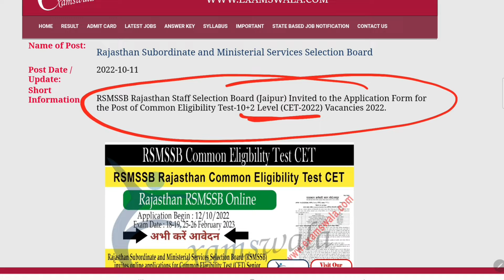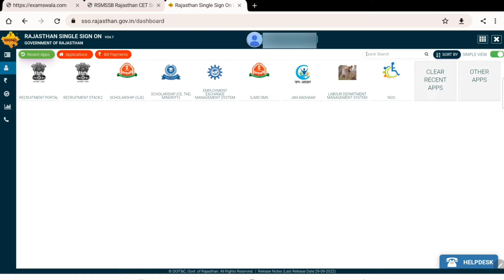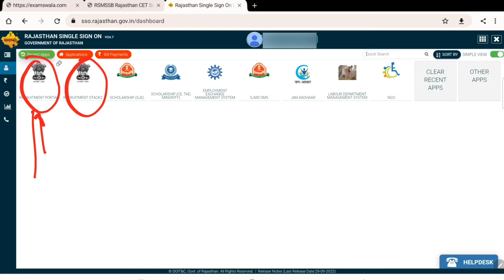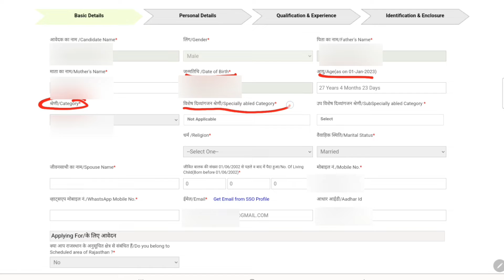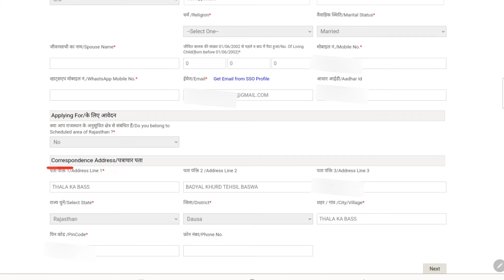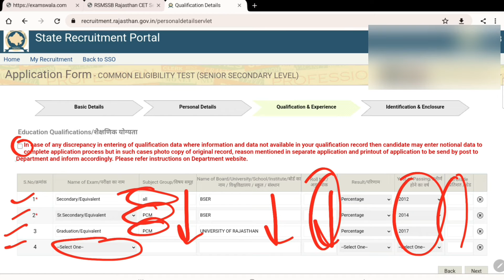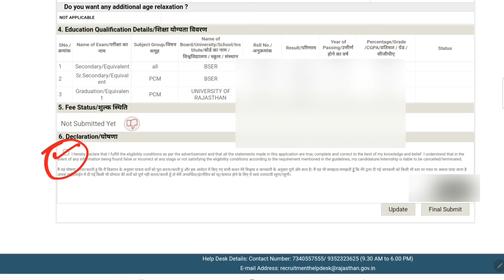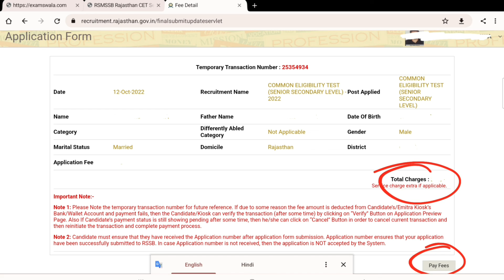How to fill Rajasthan cet online form 2022 | CET online form 2022 kaise bhare | CET form apply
join our Telegram Group for more updates and latest job notification

There are two types of exams under RSMSSB CET 2022 known as Senior Secondary Level and Graduate Level.
Before doing RSMSSB CET 2022 Registration, you should have passed 12th Class or Graduation as per the vacancy you are applying for.
All the candidates between the age of 18-40 Can fill RSMSSB CET 2022 Application Form.
You can complete RSMSSB CET 2022 Registration Online @ rsmssb.rajasthan.gov.in.
Result awaiting students and final year Graduation students can also do RSMSSB CET 2022 Registration.

Tegs.
how to fill rsmssb rajasthan cet 2022 online form
how to apply rajasthan cet online form 2022
rsmssb cet online form 2022
rajasthan cet exam 2022
rajasthan cet online application 2022
rajasthan cet
cet syllabus 2022
how to fill hssc cet form 2022
cet registration 2022
rsmssb cet
haryana cet registration
haryana cet registration 2022
cet rajasthan
cet haryana online registration 2022
cet form update kaise kare
cet 2022 application form kaise bhare
rajasthan cet graduate level online form 2022
cet application form 2022 rajasthan
cet form kaise bhare 2022 rajasthan
rajasthan cet graduate level vacancy
cet registration 2022 haryana
hssc one time registration 2022
cet haryana registration kaise kare 2022
rajasthan cet registration 2022
cet form photo update
cet form update
rsmssb cet form fill up 2022
rajasthan cet latest news
cet form
hssc cet form fill up 2022
rajasthan cet form
hssc one time registration cet online form 2022
haryana cet apply online 2022
hssc cet registration kaise kare 2022
haryana cet online form kaise bhare 2022
cet form fees 2022
rajasthan cet syllabus
rsmssb cet form kaise bhare
rajasthan cet exam date 2022
hssc cet
cet haryana registration
cet rajasthan news today
cet form kaise bhare 2022
rajasthan cet exam
cet haryana
rajasthan cet online form kaise bhare 2022
otr registration rajasthan 2022
rsmssb otr registration 2022
rsmssb otr online form 2022
rajasthan cet otr registration 2022
rajasthan cet otr registration kaise kare 2022
hssc cet registration
rajasthan cet form date 2022
cet online form kaise bhare 2022
rajasthan cet 12th level syllabus
how to fill rajasthan cet registration form 2022
rajasthan cet registration 2022 kaise kare
rajasthan otr form kaise bhare
raj cet online application 2022
rajasthan cet form 2022 online apply
rajasthan cet 2022 form fillup
rajasthan cet full information
rajastha cet form fill up 2022
rajasthan common eligibility test
rsmssb common eligibility test cet online form 2022
rsmssb common eiligivitg test cet
ms job wale
rajasthan cet notification
rajasthan cet form last date 2022
hssc cet registration kaise kare
rajasthan cet eligibility criteria
cet online form